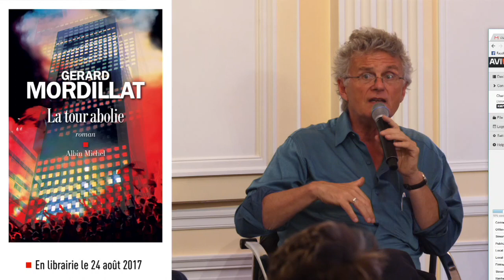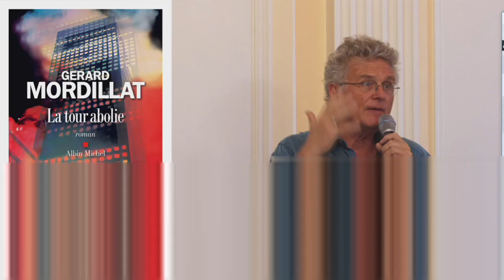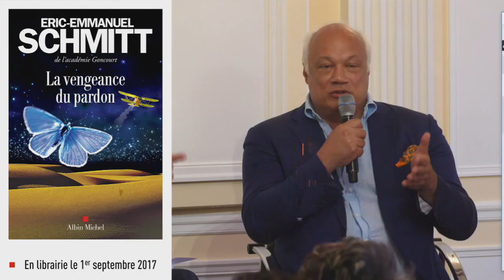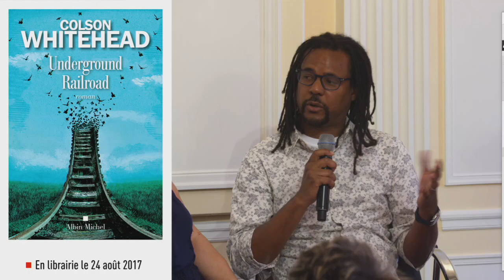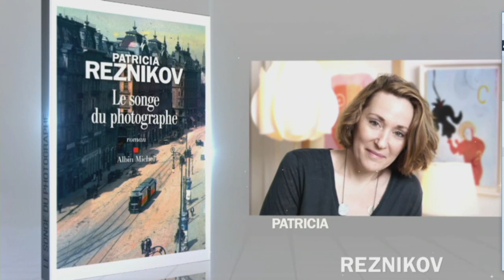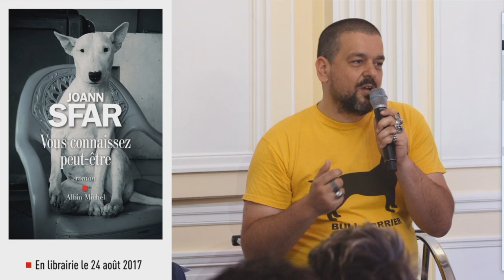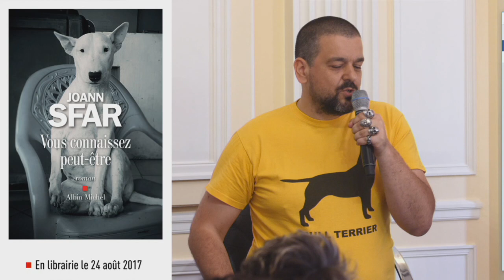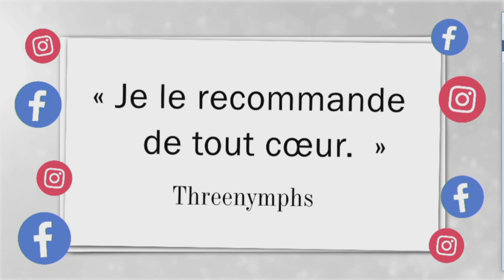Rentrée littéraire d’Albin Michel (2ème partie)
La réunion de rentréelittéraire continue! Eric-Emmanuel Schmitt, Gérard Mordillat, François-Regis de Guenyveau, Colson Whitehead, Patricia Reznikov, Joann Sfar, Christoph Ransmayr et Amélie Nothomb vous présentent leurs prochains romans en avant-première! Rendez-vous en librairie le 24 août.